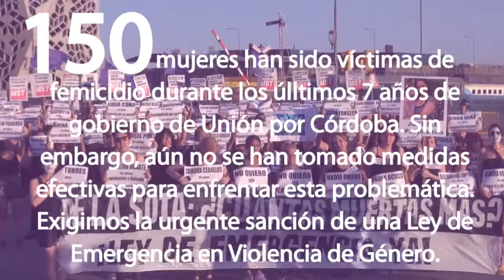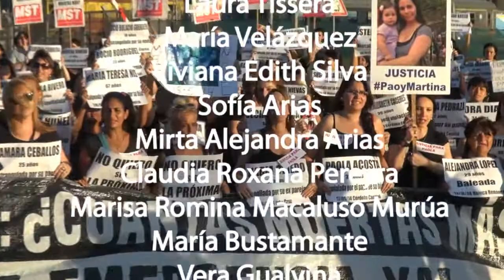"Ni una muerta más" dos meses sin Paola Acosta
Intervención frente a la Casa de Gobierno de Córdoba denunciando la inacción de De la Sota frente a los 150 femicidios de los últimos siete años. Para más información ver